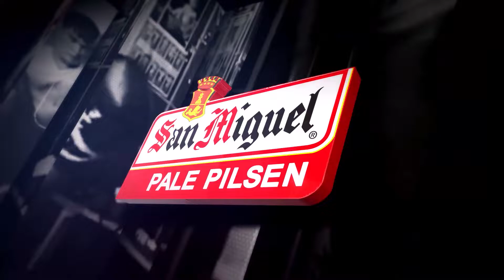Kenneth Llover vs Benny Canete | Manny Pacquiao presents Blow by Blow | Full Fight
Ang pinakahihintay na laban! Bakbakan na! KennethLlover vs BennyCanete sa BlowbyBlow !

on Cignal One - Sports